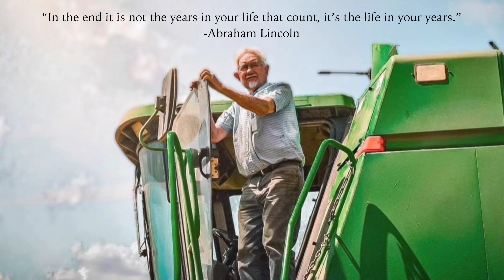Tribute to Blake’s grandpa (90th Birthday)